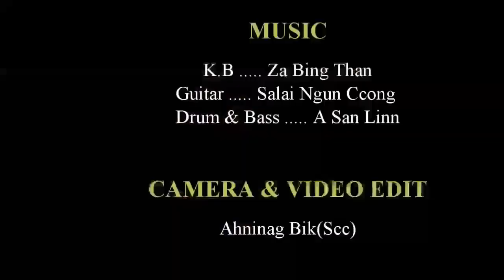Jesu sungsahnaw - Zotung Pachia hlaw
Credit - AhNiang Bik

Composer Ngun Za Mung
Vocalist Ngun Tha Hnem
Camera & Video Edit Ahniang Bik (Scc)
ML Recording Studio
Mixing A San Linn